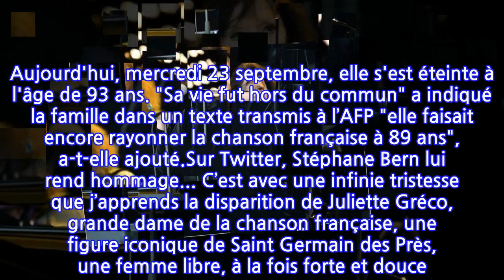Juliette Gréco est morte à l'âge de 93 ans